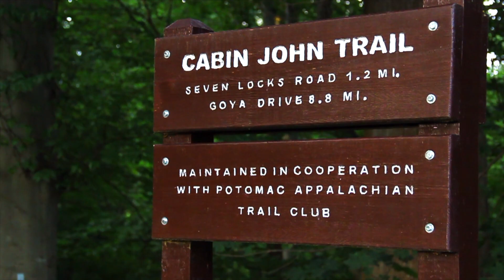Cabin John Creek: Protect the Stream in Our Backyard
Residents of the Cabin John Creek watershed in Montgomery County, Md., share why they love the creek, what problems it faces, and how everyone in the watershed can protect the creek. Friends of Cabin John Creek is a non-profit group working to support the health and beauty of the watershed. cabinjohncreek.org